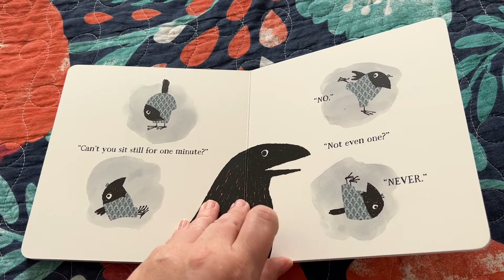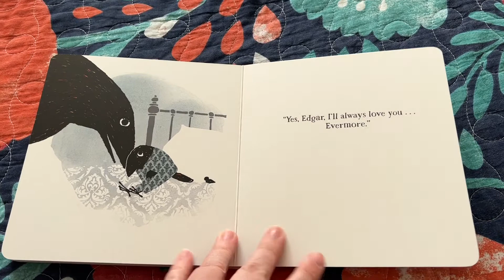Story Time for Kids! Read Aloud of Edgar Gets Ready For Bed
Meet the plucky toddler Edgar the Raven! He's mischievous, disobedient, and contrary. Dinnertime, cleanup-time, and bedtime are all met with one word: NEVERMORE! But as the evening winds to a close, Edgar's mom knows just what to do to get her son into bed-a bedtime story.